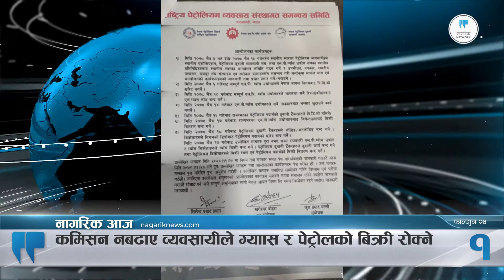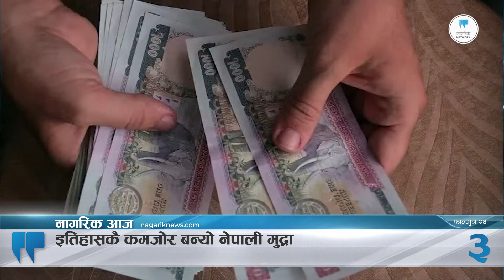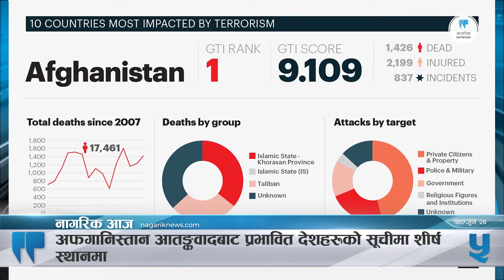नागरिक आज ।। आजका मुख्य समाचार।। फाल्गुन २४, २०७८